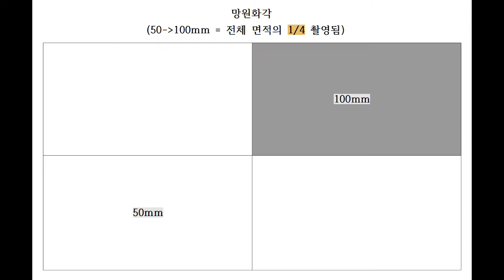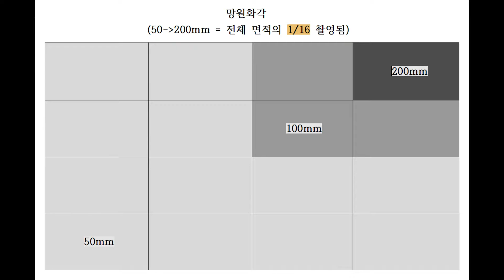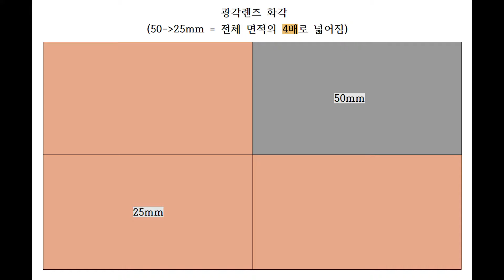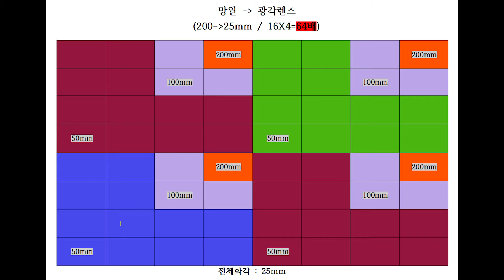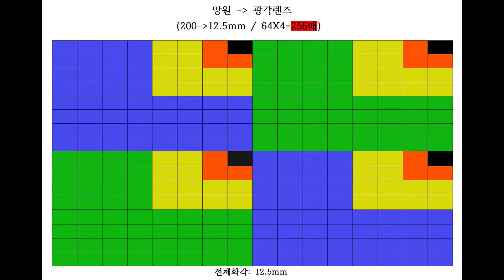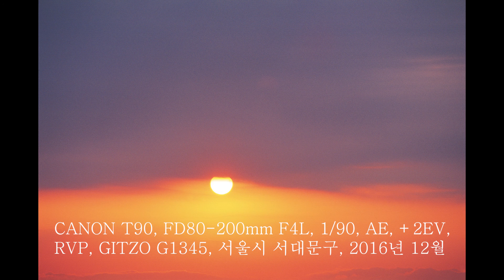렌즈 화각, 알고 씁시다. 렌즈 선택하는 방법